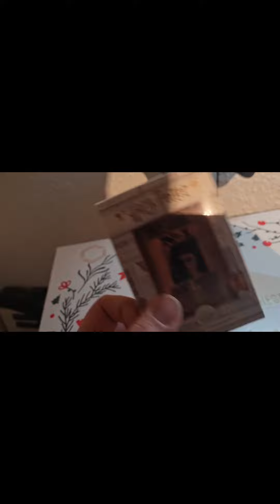Lootchest Adventskalender 2022 (Türchen #3) unboxing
Hey leute ich hab mir für 99 Euro den Lootchest Adventskalender bestellt. Der Warenwert beläuft soch laut Lootchest auf über 180 Euro. Hinter 24 Türchen verstecken sich Dinge die das Nerdige Herz begehren. Alles aus Film, Serien sowie Games oder Mangas.

Ich werde jeden Tag ein Türchen öffnen und schauen was das Produkt wert ist am Ende, indem ich es Vergleiche mit anderen Seiten, wenn man diese so bestellt, ich werde natürlich dabei das günstigste Angebot heraus suchen. Es folgt bis zum 24. Dezember ein kurzes Video welches meisten nicht länger ist als 2-3 min und mit Smartphone gefilmt wurde also nichts allzu großes.

Schaut gern jeden Tag vorbei und seid gespannt am 25. Wird es dann nochmal ein ausführliches Abschlussvideo geben. Mal schauen was ich mit dem Zeugs mache.

Folgt mir gern auf meinen Social Media Kanälen um nichts zu verpassen.